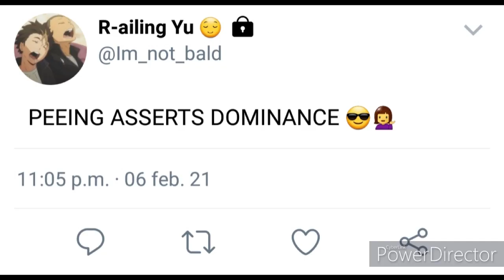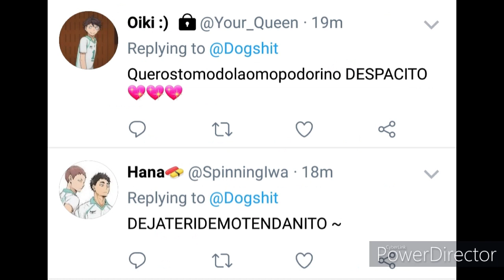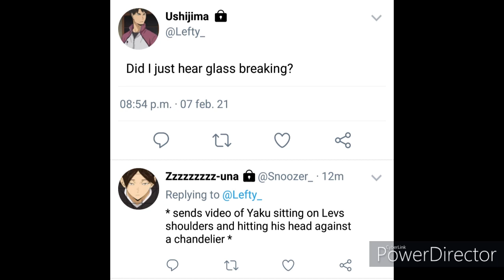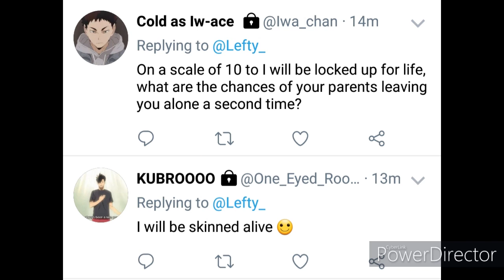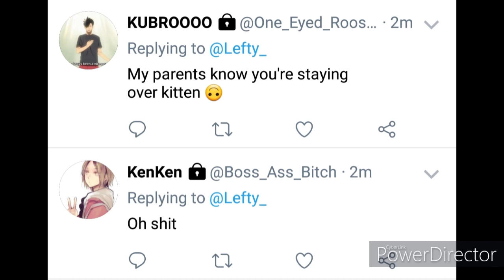Haikyuu twitter part 5 ~ PARTY VERSION :D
Hellooooooo, today a party version because why not :D I’m working on the part 2 of the boyfriend challenge series, but I hope you enjoy!

Credits for the characters and profile pictures go to the creators of Haikyuu.

Also, I do not mean any disrespect to the despacito song, but the wrong lyrics thing was something that happened to me and my friends (and probably lots of other people?) so this seemed funny to me.